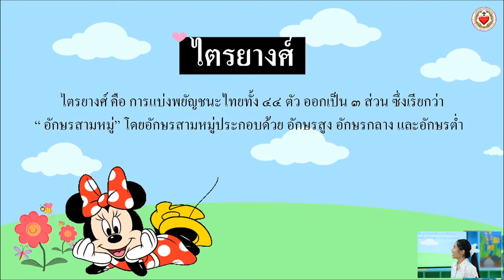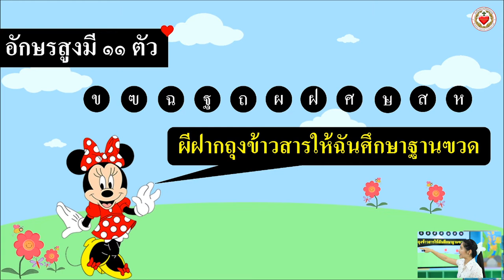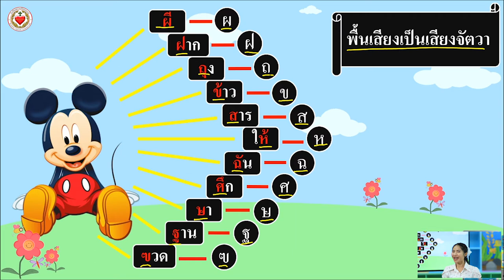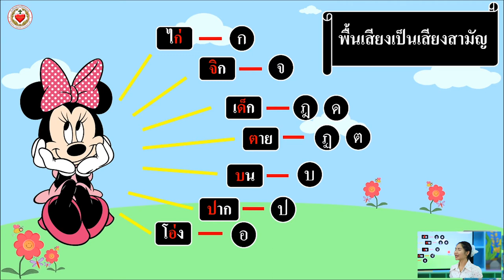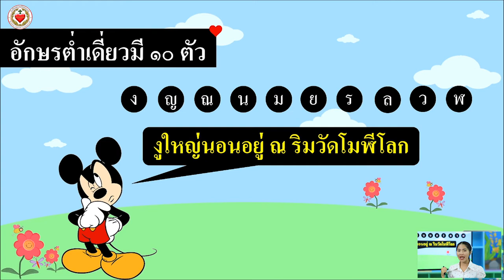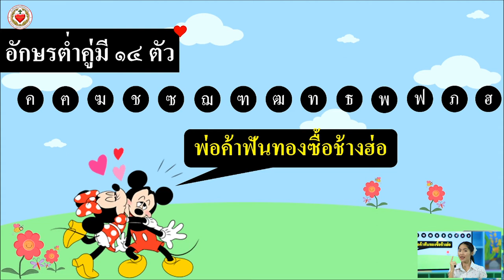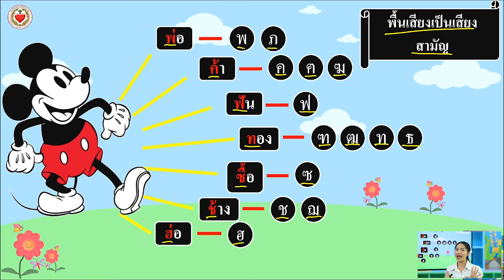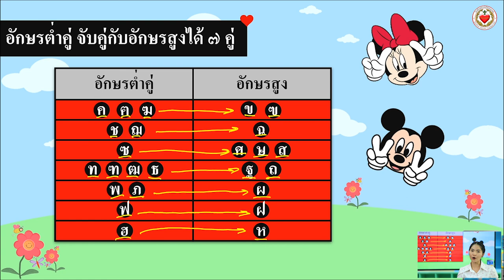ไตรยางศ์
ผลิตโดย โรงเรียนพระหฤทัยคอนแวนต์ Praharuthai Convent School